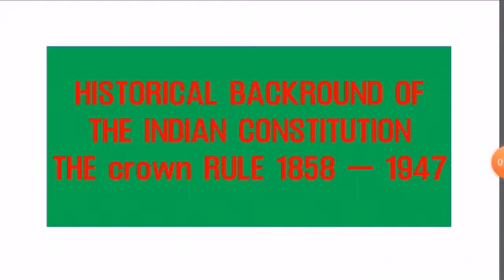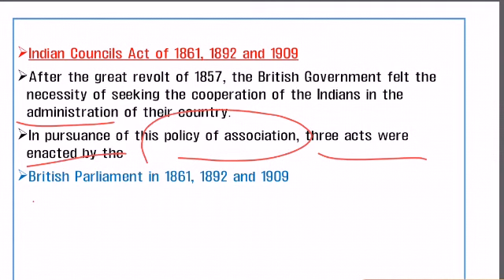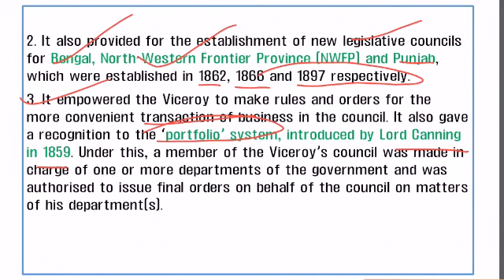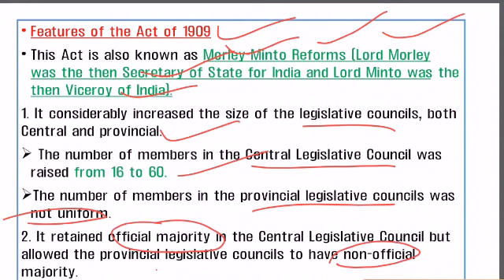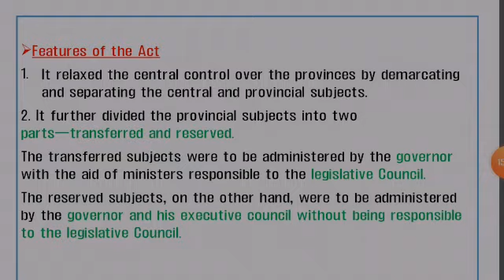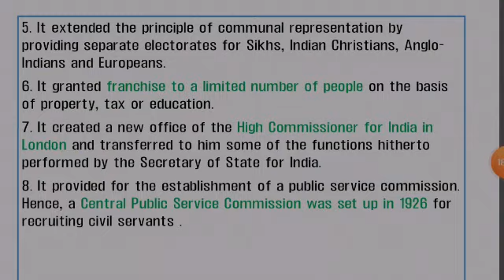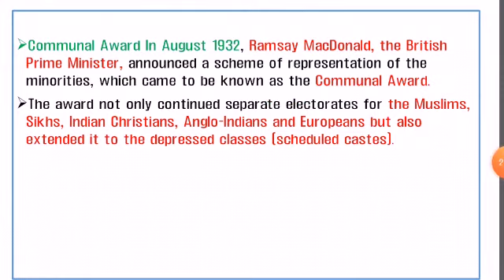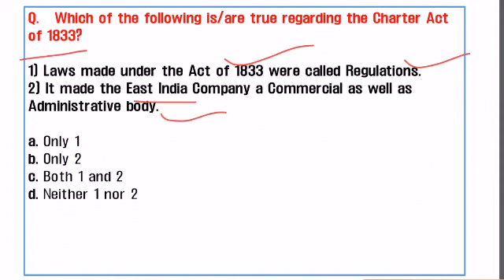अबकी_बार_JKPCONSTALBE_पार | 45 DAYS CRASH COURSE INDIAN POLITY HISTORICAL BACKGROUND | (DAY 19)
In this video I have taken the 18TH class of 45 days Crash course FOR the upcoming exam of JKP CONSTABLES 2020 in  which  I have discussed the INDIAN POLITY HISTORICAL BACKGROUND OF INDIAN CONSTITUTION CROWN RULE 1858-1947   which you can't miss and ARE very beneficial for other  defence exams like INDIAN ARMY BSF CRPF ITBP CISF POLICE CONSTABLES JK ACCOUNT ASSISTANT KAS UPSC SSC CGL UPSC CSAT and other exams also.
This video can be very helpful for all those aspirants who are preparing for defence exams.
Please make our efforts successful.